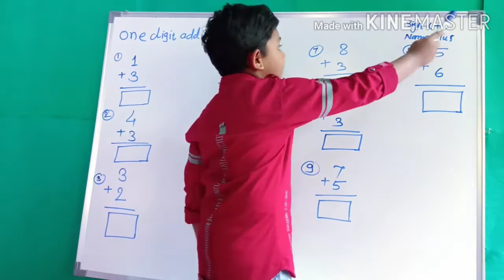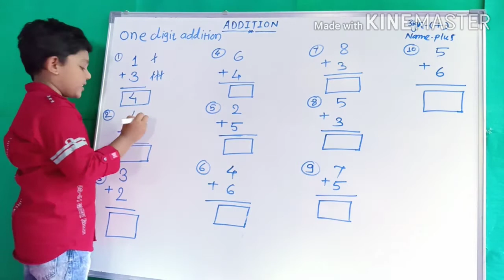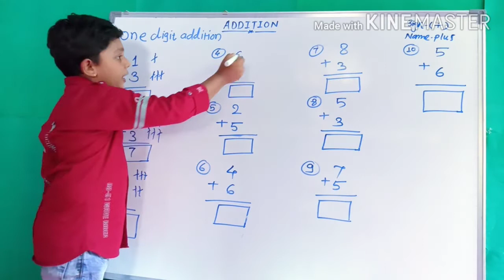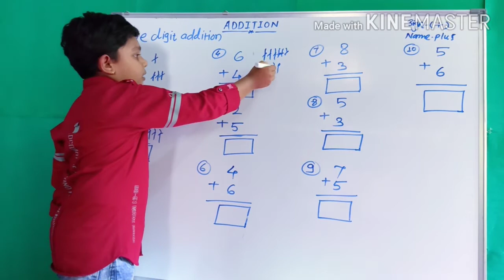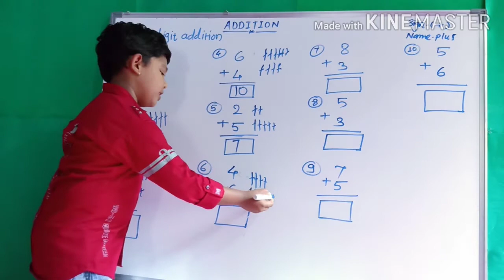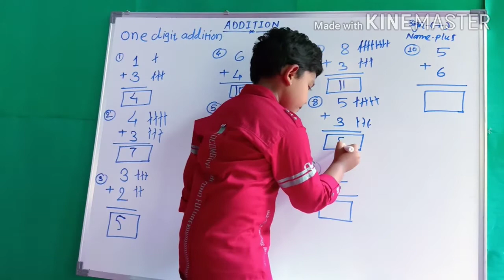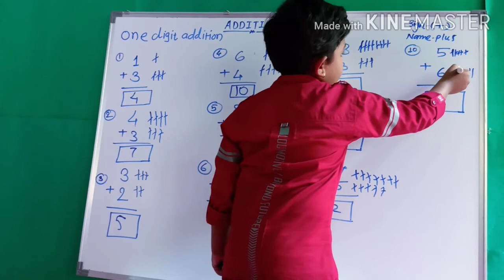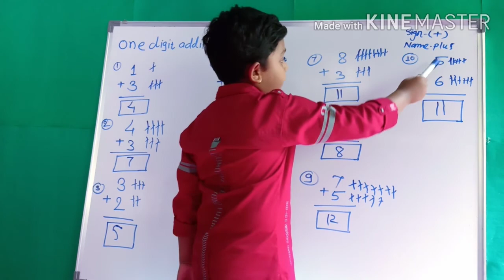Math, Class 1st, one digit addition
Math
Addition
One digit addition
एक अंक बेरीज